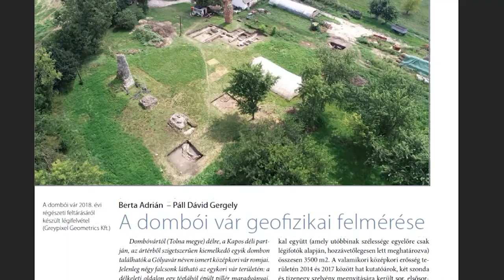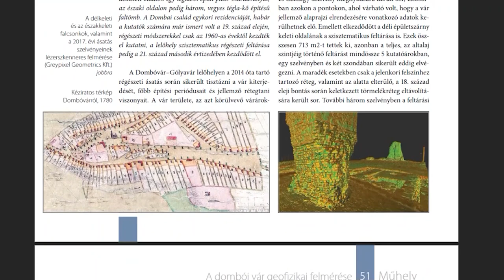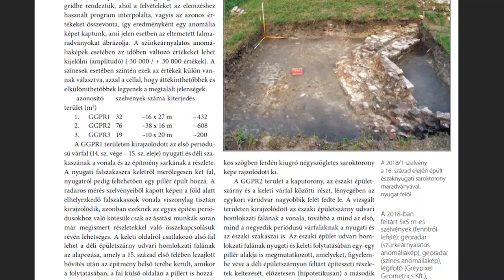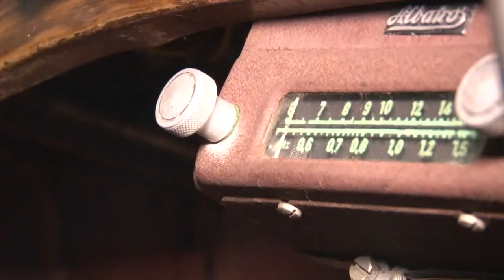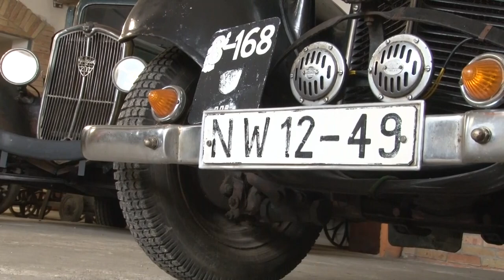Kultúrszoba - 2023.08.03.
Tartalom:
- Roma hagyományőrző napokat tartottak Bonyhádon
- Tamási Bográcsmestere Főzőverseny - 23. alkalommal mérték össze gasztro tudásukat a résztvevők
- Nem mindennapi szenvedélynek hódol a tolnai Balog Dániel
- Dombó Pál váránál folytatják a régészeti ásatásokat